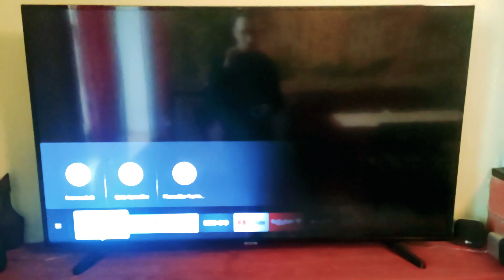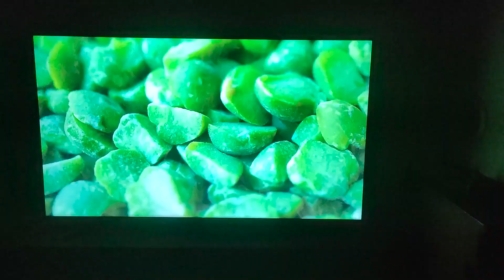naprawa tv Samsung 55" wymiana led samsung ue55nu7022k